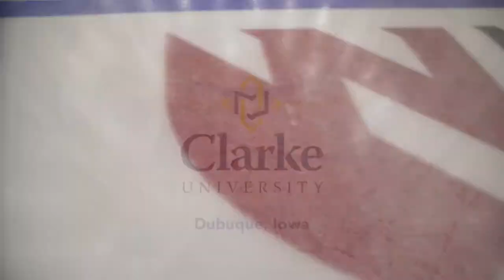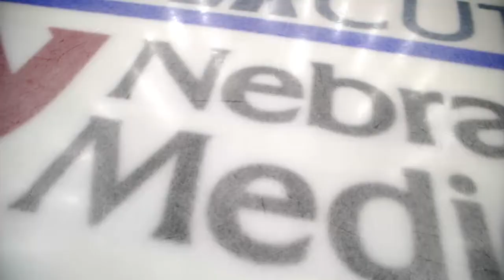NAIA Men's BKB - Bethel (IN) vs Providence (MT)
Bethel (IN) defeats Providence (MT) 85-81 in the Opening Round final of the 2021 NAIA Men's Basketball tournament from Sokol Arena in Omaha, NE March 13, 2021.

Powered by Striv.